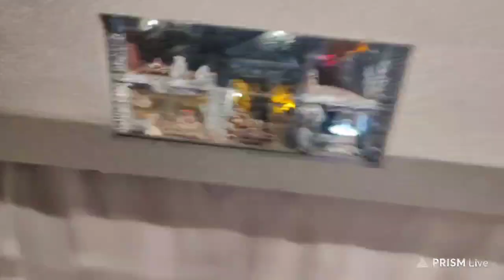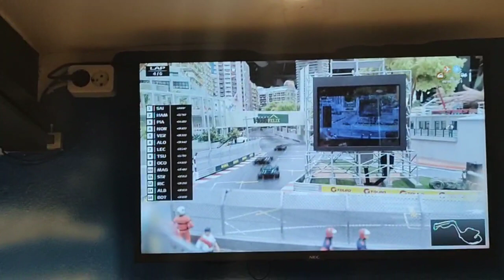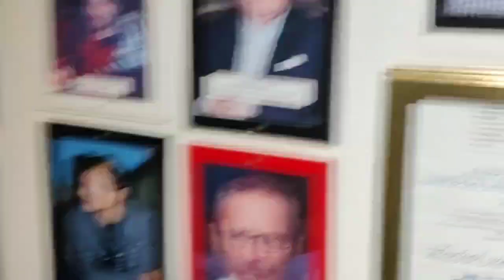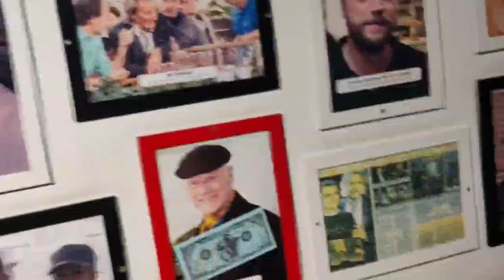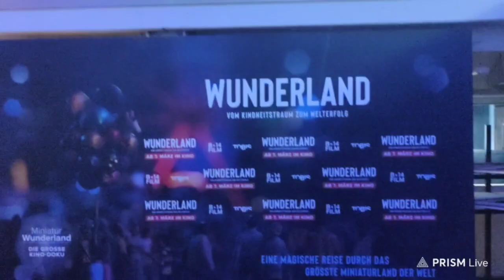Schweiz, Italien, Monaco und über die Brücke miniaturwunderland Komplette-Nicht-Live-Aufnahme